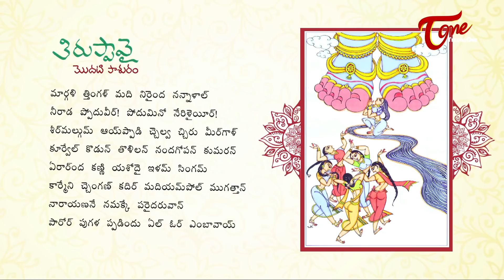Thiruppavai Pasuram #1 | Dhanurmasam Special 2020 | Chekkilla Rajendra Kumar | BhaktiOne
Thiruppavai is a collection of 30 stanzas, written in Tamil by Andal in praise of Lord Vishnu. In the 1st Pasuram Andal describes the full moon day of Margazhi & describes on what must be done during this month. To know more about Thiruppavai 1st stanza, watch the video.